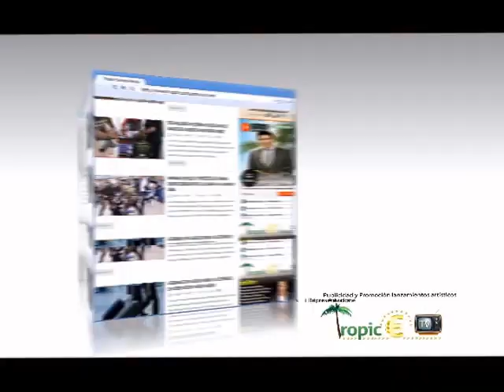Tropic Europa Tv: Interview Oberbürgermeister von Essen Reinhard Paß "Latino Tv programme"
Agencia de publicidad, promoción, y organización de eventos.

Nosotros traemos las ganas de vivir a Europa.
Buscamos y descubrimos nuevos talentos de diferentes Cultura.